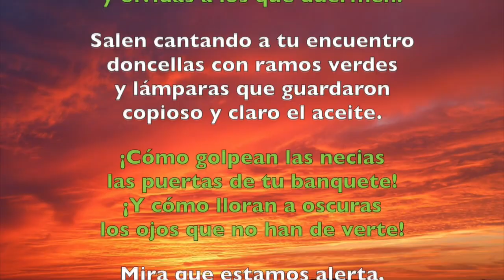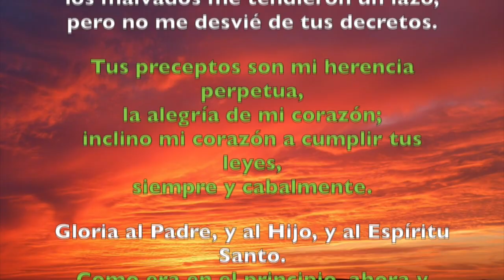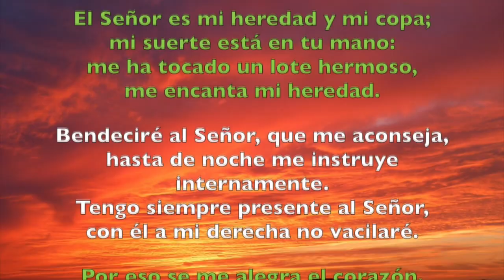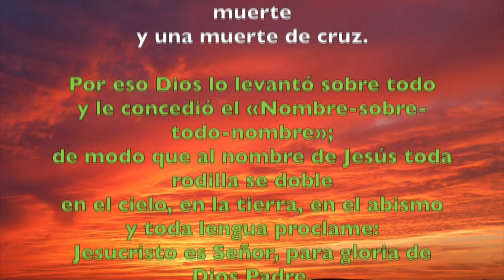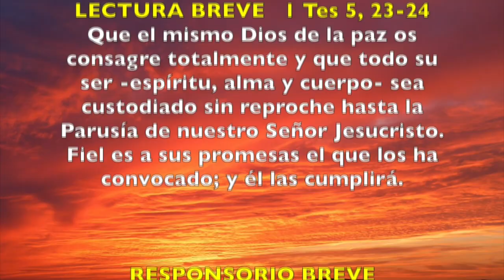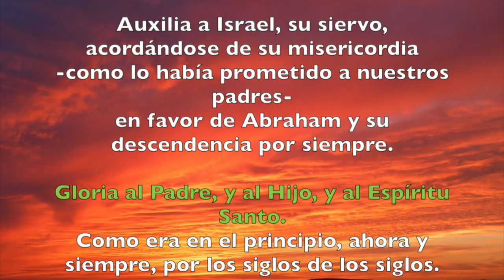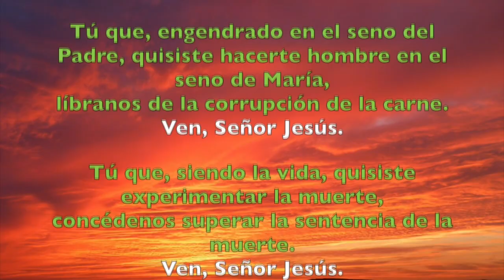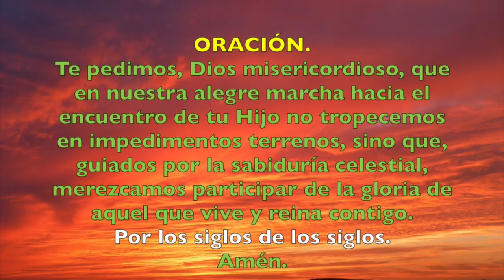Oración de la tarde (Vísperas), SÁBADO 8 DE DICIEMBRE 2018 | Padre Sam